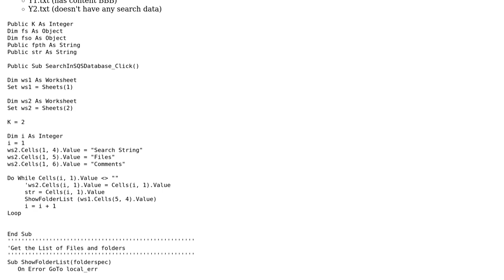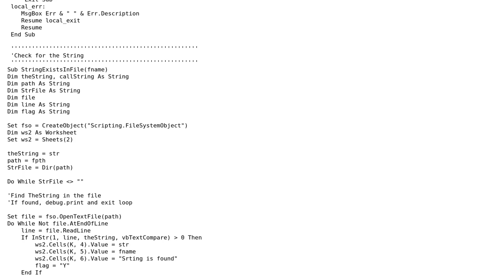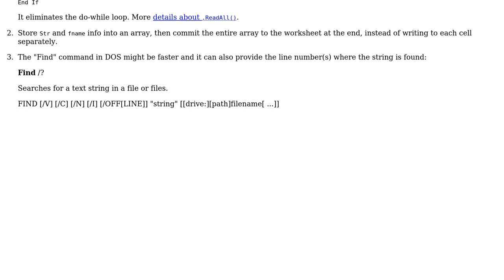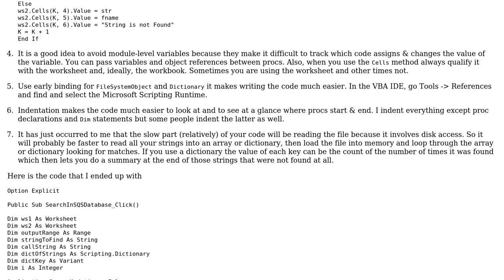Searching a huge number of strings from Excel to a large number of Text files (2 Solutions!!)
Searching a huge number of strings from Excel to a large number of Text files

With thanks & praise to God, and with thanks to the many people who have made this project possible! | Content (except music & images) licensed under CC BY-SA | Music | Images & others | With thanks to user user3609448 user paul bica user Jamal user ChipsLetten and the Stack Exchange Network Trademarks are property of their respective owners. You are responsible for your own actions.